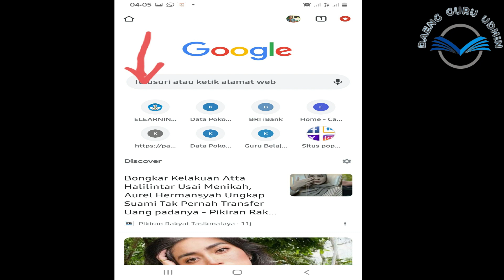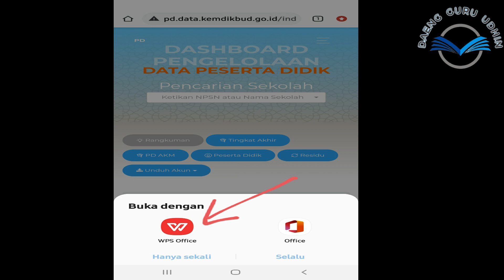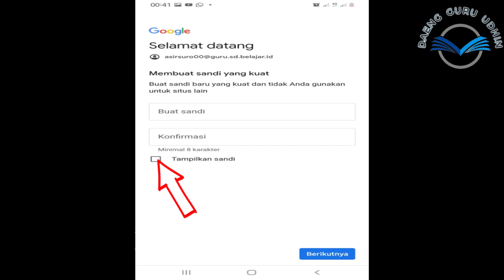Cara Cepat Aktivasi Akun Belajar.id Lewat HP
Sahabat merdeka belajar pada kesempatan kali ini kita akan berbagi tentang cara mudah aktivasi akun pembelajaran untuk guru dan siswayang diberikan oleh Kementerian Pendidikan dan Kebudayaan RI menggunakan Android.
Bagi sahabat yang belum memiliki akun nya, silahkan minta dengan guru atau operator sekolah sahabat masing-masing.